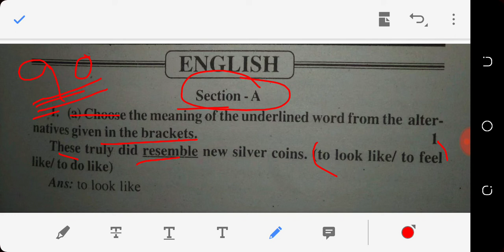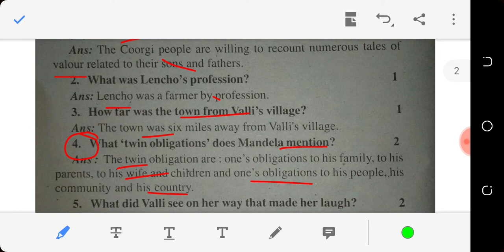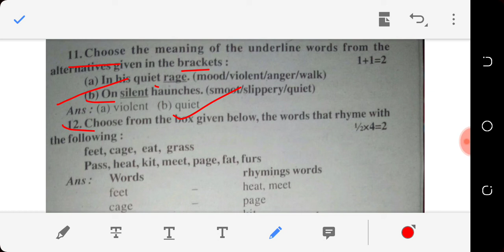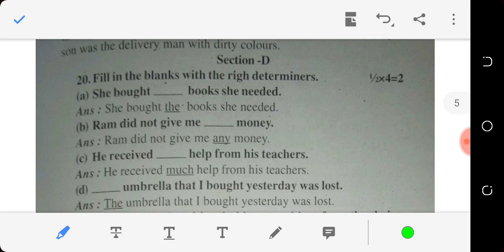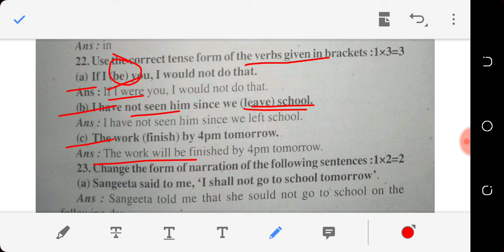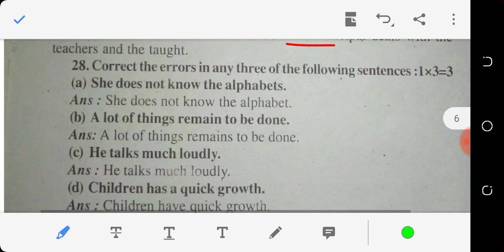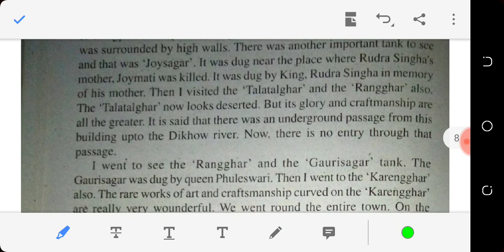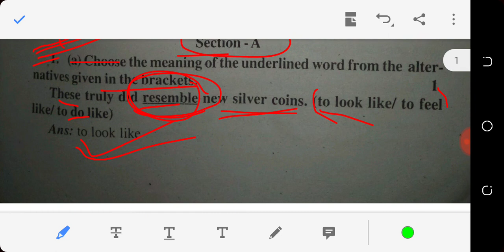English Full 90 Marks 2nd Model Question Paper With Answers For HSLC Final Examination 2021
This video contains the Second Model Question Paper of English With Answers Containing Total 90 Marks.
Most of the discussed Questions will be repeated this year in the HSLC Final Examination 2021.